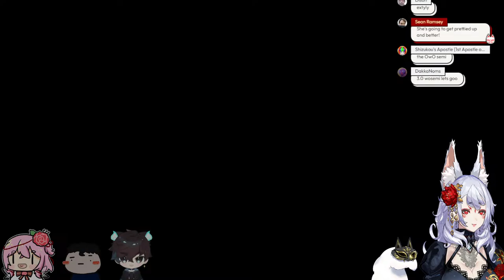【DEEP ROCK GALACTIC】w/ Rosemi, Scarra & Sykkuno~【NINA KOSAKA - NIJISANJI】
With ~

ROCK & STONE

NO TIPS TODAY

(FOREVER)

◝(⁰▿⁰)◜

✰「HASHTAGS」✰

LIVE
ART
MEMES
FAN NAME - HONEYS! My honeys~

◝(⁰▿⁰)◜

GROUP「Ethyria」

RULES✰
✧Respect honey~  any forms of discrimination, harassment, drama, doxing (even speculations), etc. are not welcome here.
✧No spam or trolling. Just block, report, and ignore those honey~
✧No spoilers honey~
✧Please stay on-topic with the livestream honey~ I want your full attention!
✧Do not mention other VTubers unless I mention them first. That includes mentioning me in other VTuber’s streams honey~

Official にじさんじ NIJISANJI EN